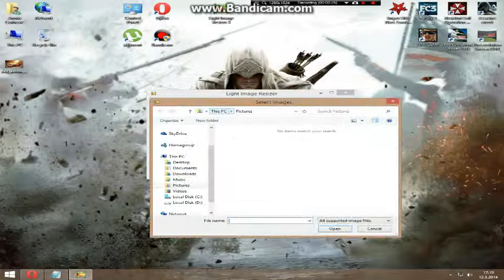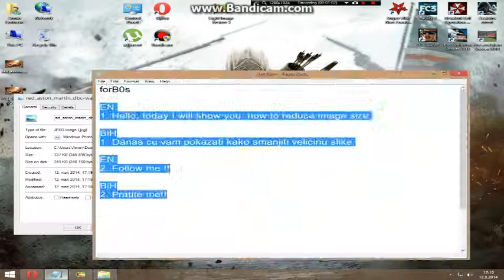How to resize image Kako smanjiti velicinu slike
Sub,Share,Like
Light image resizer: